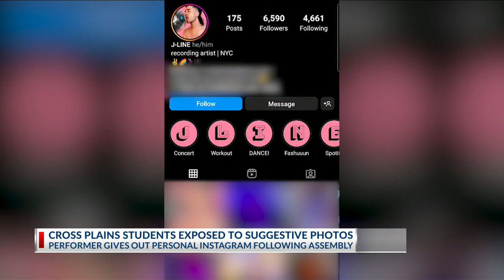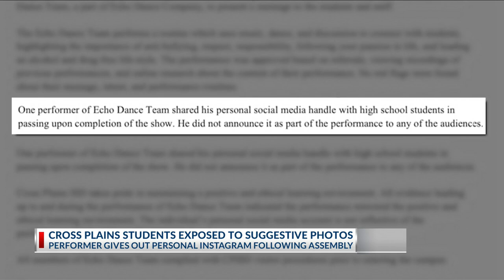Cross Plains parents concerned after students were exposed to suggestive photos on performers social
Parents of Cross Plains ISD students are shocked after finding that their children were encouraged to visit a social media page that has sexually suggestive content following a school anti-substance abuse and anti-bullying performance.